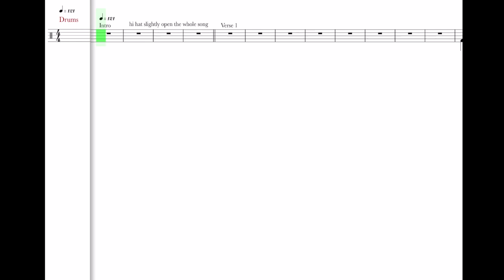Maneskin - Supermodel (Drum Transcription Sheet Music Score, Virtual Drums)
* NOTE
Mistake: there are no low toms on the last 3 notes of the song.
Feel free to improvise ghost notes, take what is written as a suggestions

Get the free PDF version here!